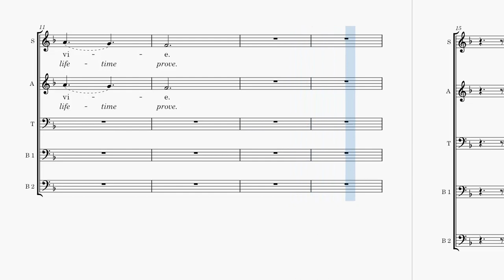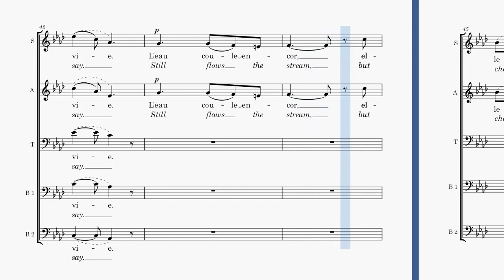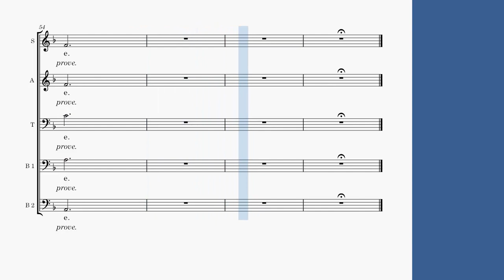Plaisir D'Amour - Bass 2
Plaisir D'Amour SATB (Bass 2)
Arranged by Carl Strommen
English translation/Text by Harrison Millard

This arrangement is divided into SATBB to include an extra Bass line (Bass 2) for the comfort of our lower basses.